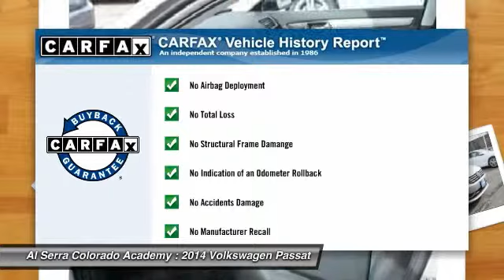2014 Volkswagen Passat Colorado Springs CO 7493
2014 Volkswagen Passat S

Looking for the right car? Today could be your lucky day. With  miles, this SILVER, 2014 Volkswagen Passat equipped with Automatic transmission could be yours. Request more information and set up a test drive right away.